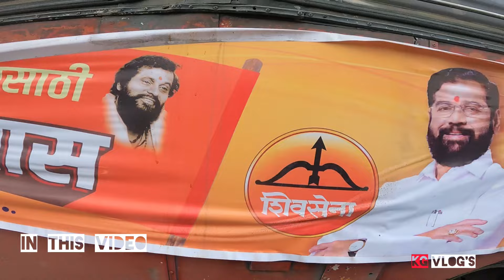MUMBAI TO RATNAGIRI LANJA BIKE 🏍️RIDE | Mumbai goa highway Traffic full 😱| मुंबई झाली खाली | KG vlog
अशाच नवनवीन व्हिडिओ साठी लाईक शेअर सबस्क्राईब करा माझ्या चॅनलला धन्यवाद